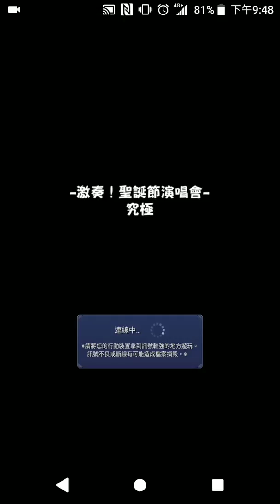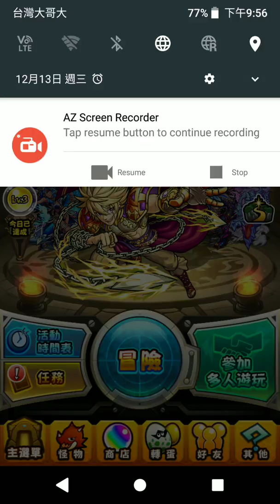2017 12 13